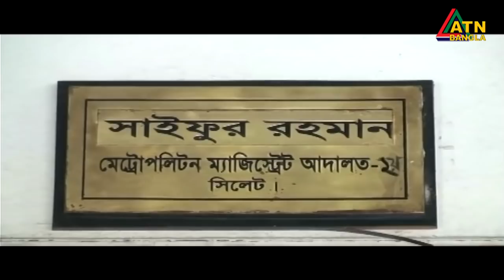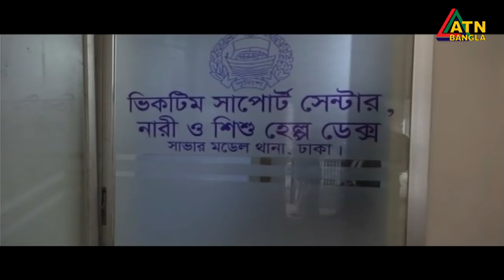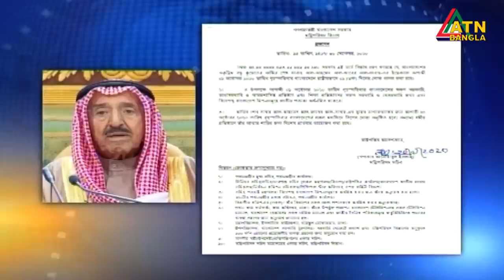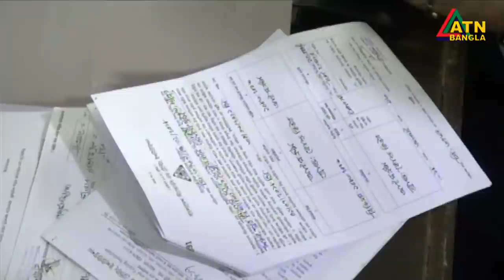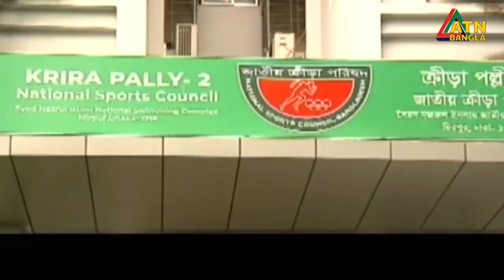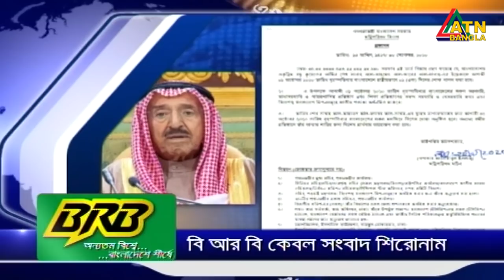এটিএন বাংলা সকাল ৭ টার সংবাদ । 01.10.2020 | ATN Bangla 07am News